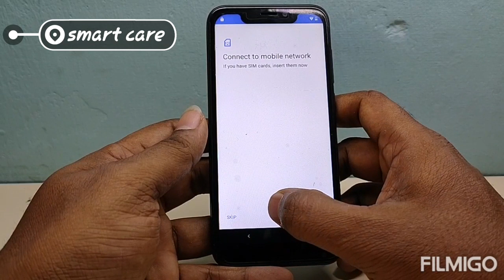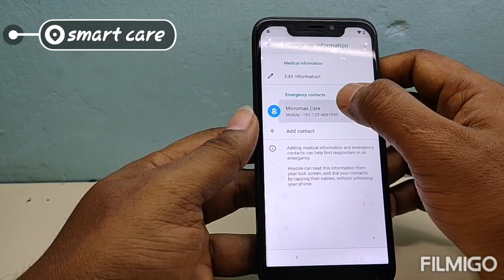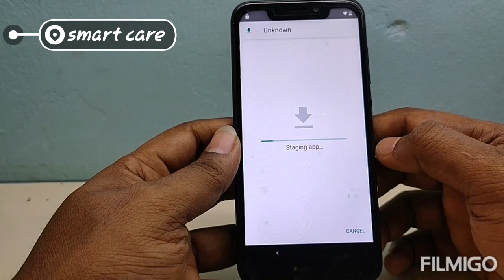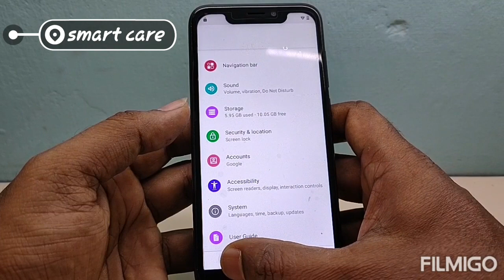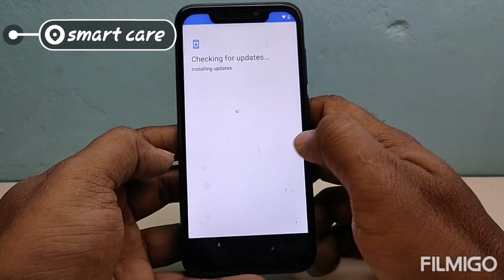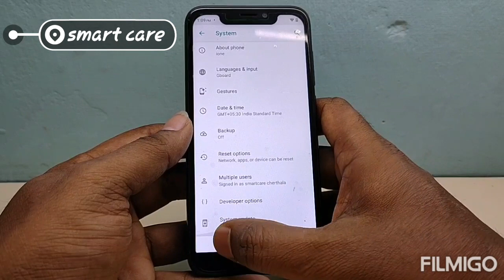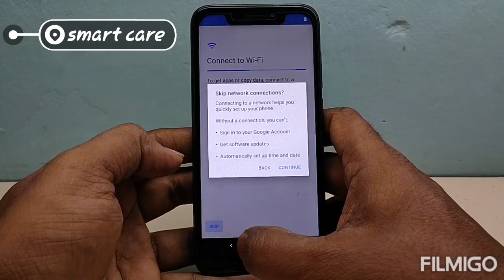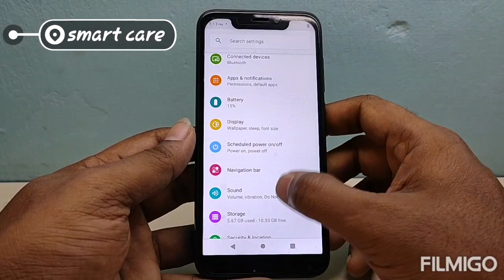Android 9.0 Without PC, How To Unlock Google Account Micromax iOne